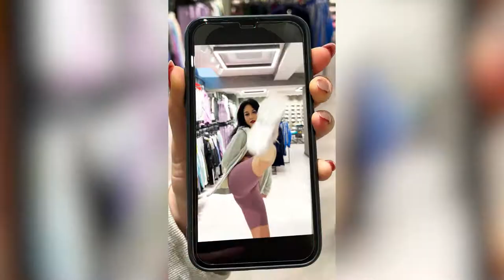Just Dance❗️| Admiral Greece